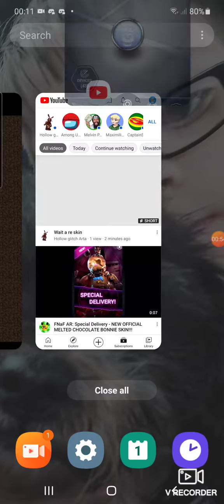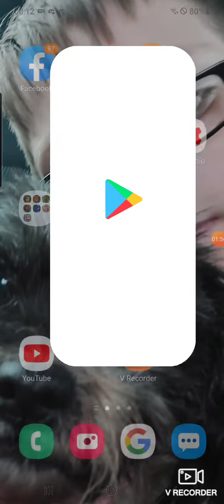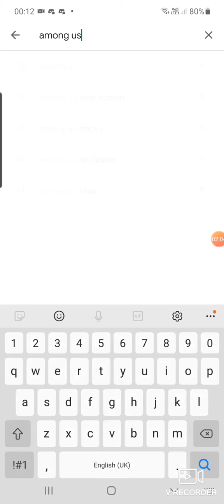new melted chocolate bonnie popup teaser